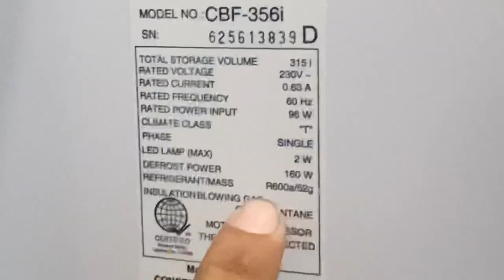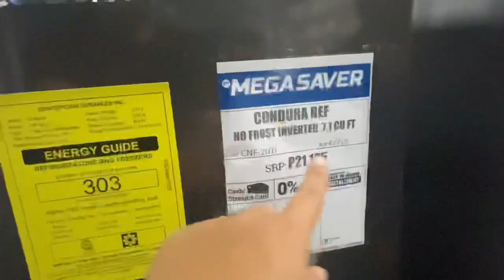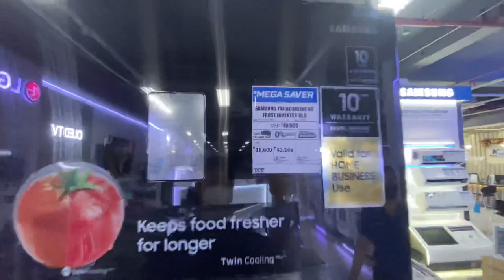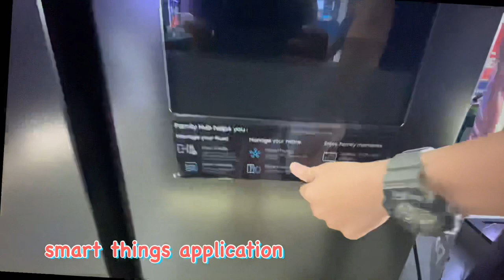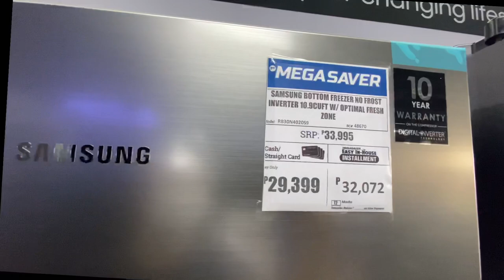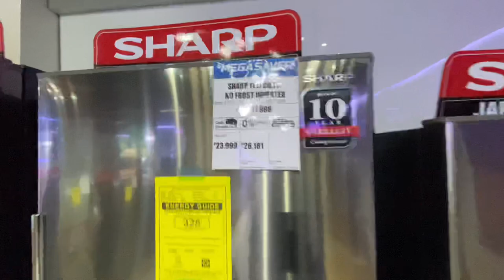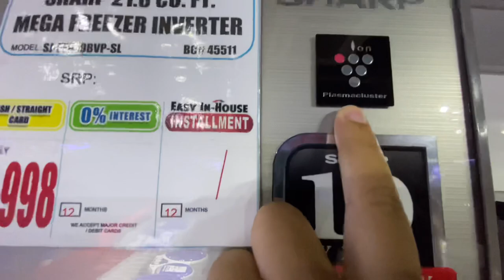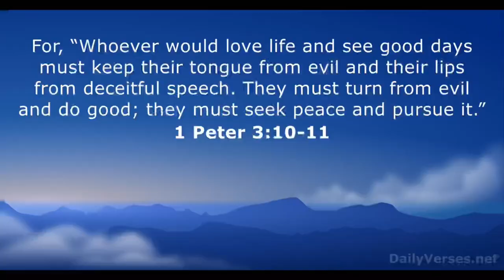Canvass tayo ng Refrigerator sa Mega savers (inveter , no frost inverter atbp.. )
Hello mga kaviewers kamusta po kayo? Ngayon next po natin icacanvass na refrigerator ay ang brand na samsung, sharp at  condura para po sa part 1 and part 2 zng ating REf vlog ito po yung link

Sana makakuha po kayo ng ideas sa vlog na ito.